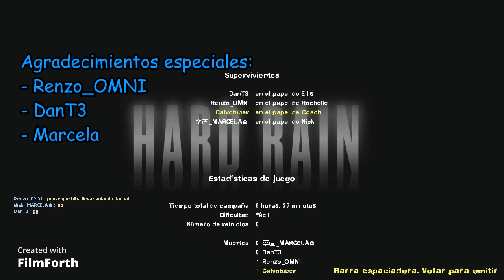Left 4 Dead Walkthrough Cooperativo sin comentar #5 / Tommy sensura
Gracias de antemano por ver el video

aquí les traigo una entrega de parte de Valve, un juegazo que todos reconocemos y adoramos, en la que nos adentramos por un mar de zombies casi infinito e interminable en busca de sobrevivir todo el tiempo posible :)

Quieren unirse a mi discord y charlar un poco?